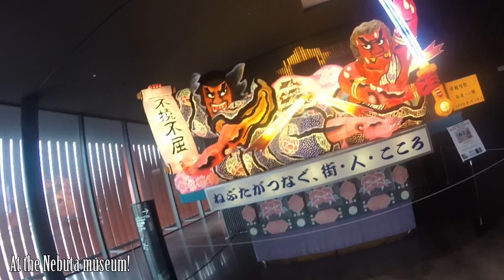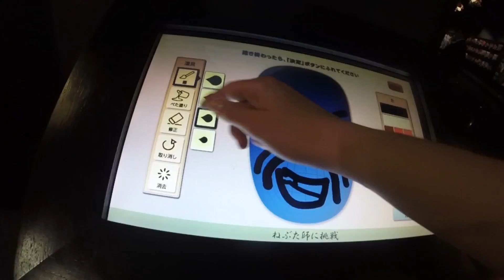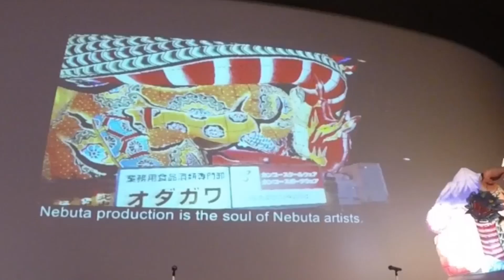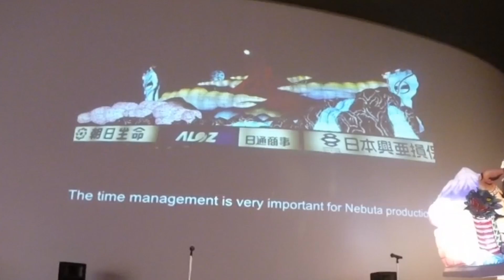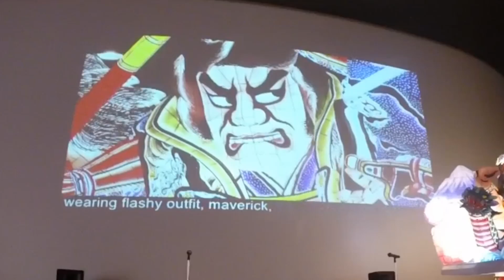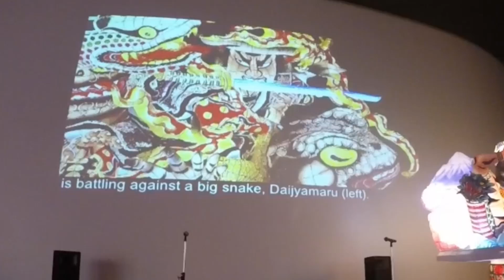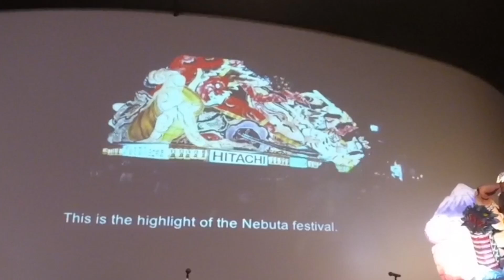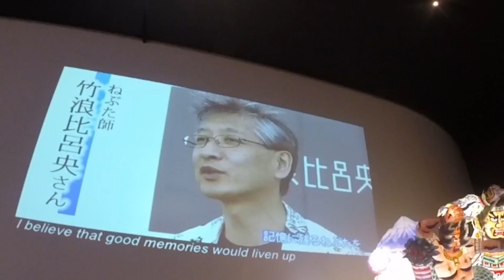Aomori part 2- Awesome Nebuta Museum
We head back to Aomori and visit the amazing nebuta museum!  They were so colorful and massive!  I could not believe how intricate they were!